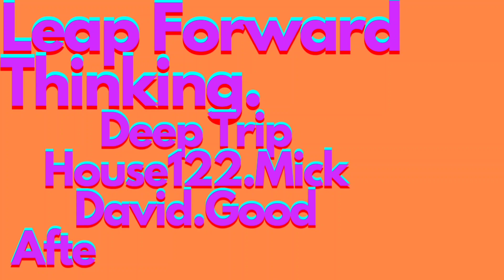Leape Forward Thinking.Deep Trip House122.Dm.Mick David.Good Afternoon Records.